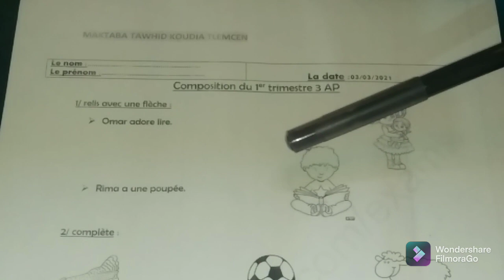تقويم رقم 2 فرنسية سنة ثالثة ابتدائي ✍️ مراجعات مهمة وسوجيات